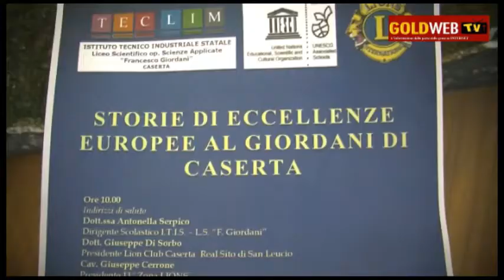CE. L'ITIS Giordani premia le sue ECCELLENZE. Parlano l'Ass. GIRFATTI e il Pres. Lions...